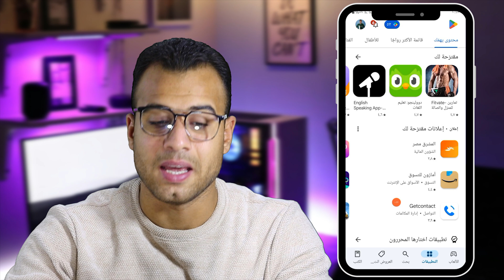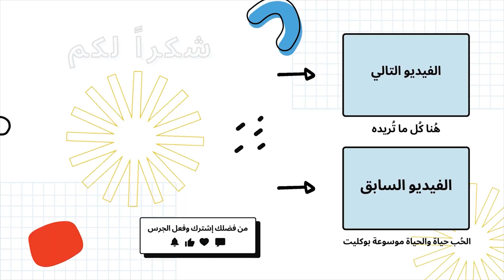استرجاع محادثات الواتس اب نسخ احتياطي في 3 دقائق (هترجع يعني هترجع)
استرجاع محادثات الواتس اب نسخ احتياطي في دقائق معدودة فقط في هذا الفيديو، إسترجاع محادثات الواتس اب النسخ الاحتياطي هو الحل الأمثل لكل مستخدمين الواتس اب اللي فقدوا محادثاتهم أو رسائلهم المهمة. في الفيديو ده هتتعلم بسهولة إزاي ترجع محادثاتك القديمة بكل سهولة وبدون أي تعب، حتى لو كان عندك نسخة احتياطية قديمة.

0:10 استرجاع رسائل الواتساب المحذوفة
0:40 النسخ الاحتياطي للواتس اب google drive
1:25 استرجاع رسائل الواتس اب نسخ احتياطي
2:13 كيفية حفظ نسخة من رسائل الواتس اب
3:00 استرجاع محادثات الواتس اب كاملة من الهاتف

الكلمات الدلالية:
أخيراً عرفت السر لاسترجاع محادثات الواتس اب بنفسك أهم الطرق لاسترجاع المحادثات من النسخ الاحتياطي سواء كان على جوجل درايف أو على ذاكرة الهاتف، وهنوضح لك الخطوات خطوة بخطوة عشان تستعيد محادثاتك المحذوفة ولو من سنين.

ما هو السر خلف استرجاع محادثات الواتس اب في 3 دقائق؟ خطوة بخطوة ازاي تستعيد كل محادثاتك القديمة والجديدة لو كان متواجد نسخة احتياطية فقط على جوالك فقط شاهد استرجاع جميع الرسائل والدردشات على الواتساب المحذوفه ب 3 طرق مختلفه.